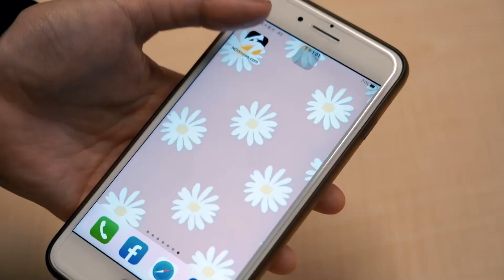楊繡惠公開3方法模仿李玟 邊吃邊唱自嘲「登不上春晚」